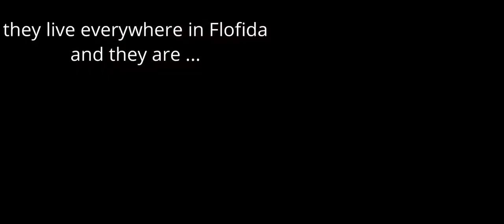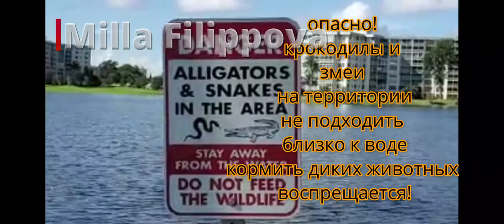Happy IGUANAS Families PARTYING together in My Community in Pompano Beach Florida - WATCH!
In this VIDEO:
On my morning run along a long lake in my beloved community
of Palm Aire Country Club in Pompano Beach FLorida, I almost
joined a big party of 5 Iguanas families  - LOTS of them - who were kinda having fun.. Still thinking - what were they celebrating?
* Iguanas, huge lizzards, are not unusual in FLorida. What was unusual - the party massive attendance :))

Live Party starts on 3:48 - all is interesting here!
Most catchy are 4:36, 6:43, 7:10
and an effervescent energy for the new wrap-ups.
I came to the USA from Russia in 2000 to spend my mini vacation from school and
stayed here forever (an interesting story).

Like my Mother-in-Law, Dorothy (God Bless Her Heart), used to say:
**Milla, you are so exotic!" - I had not had any clue then that she was darn right...

 Did you look for these?